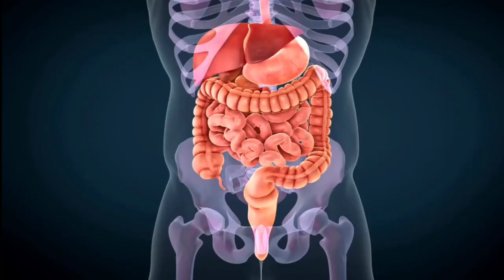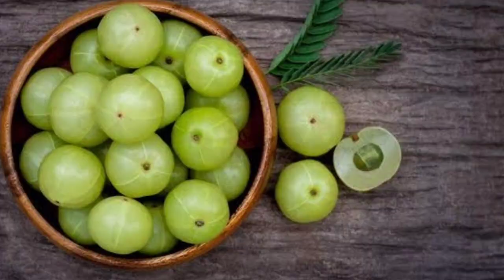बालों को लम्बा, घना और मजबूत करने का अचूक उपाय। For Thic, Strong and Long Hairs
बालों को लम्बा, मोटा, घना और मजबूत करने का अचूक उपाय। For Thic, Strong and Long Hairs

Balon ko lamba, mota, ghana aur majboot karne ka achook upay
Balon ke liye shuddh ayurvedic ghar ka bana hua tel
Balon ke liye tel kaise banayen
Hairloss kaise roken
Jhadte balon ka ayurvedic ilaj
Home made ayurvedic oil for hair